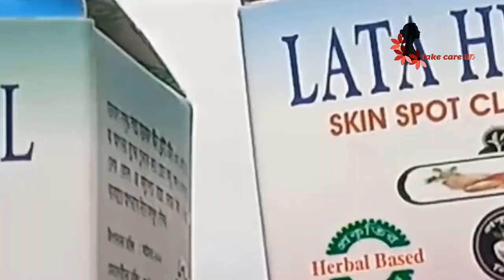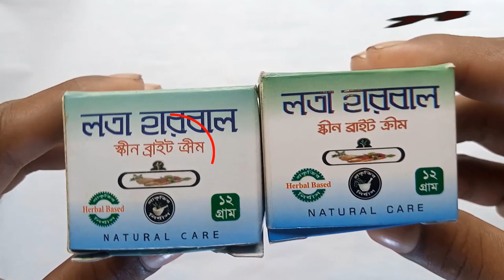আসল লতা হারবাল ত্বক ফর্সাকারী ক্রিম চেনার ৫ টি কৌশল। lata skin brtigh_spot clean cream review 2021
আজ আমার আলোচনার মূল বিষয় হলো  Lata harbal cream। অর্থাৎ, বাংলাদেশে বহুল ব্যবহৃত একটি জনপ্রিয় লতা হারবাল ক্রিম সম্পর্কে।
ফ্রেন্ডস,
ত্বক ফর্সাকারী লতা হারবাল ক্রিমের উপকারিতা ও অপকারিতা, ব্যবহারের নিয়ম ও এর ফলাফল জানার আগে আপনাদেরকে এর  সাইড এফেক্টস বা ক্ষতি সম্পরকে অবগত থাকতে হবে । কেননা,ত্বকের  যত্ন নিতে  এই লতা হারবাল স্কিন হোয়াইট ক্রিমটা  ডে - নাইট  ক্রিমটা কিছুটা কাজ করলেও তা  ১০০% ন্যাচারাল নয়।
তাই, এই  লতা হারবাল ক্রিমটা  ব্যবহার করতে হলে,  আপনার ব্যবহৃত লতা ক্রিম টা কি আসল নাকি নকল সেটা নিশ্চিত হতে হবে। অর্থাৎ,original lota harbal skin bright cream & spot clean cream review 2021 সু-স্পষ্ঠ ধারনা থাকতে হবে।
 যা  এই ভিডিওটি শুরু থেকে শেষ পর্যন্ত দেখলে জানতে পারবেন।
এছাড়াও, ভাল ফলাফলের জন্য side effect,price in bd,how to use,marcary,day night,oil,products,lemon,fairness,ingredients সম্পরকে ধারনা রাখতে পারেন।
তবে এটি , bangladesh BSTI এর রিচার্জে পাওযা ৮ টি  ক্রিমে অতিরিক্ত পরিমান ingradient ও  mercury যুক্ত ক্রিম যেমন: chandni cream,goree cream,due cream,new face cream,golden parl cream এর থেকে ক্ষতি কম।